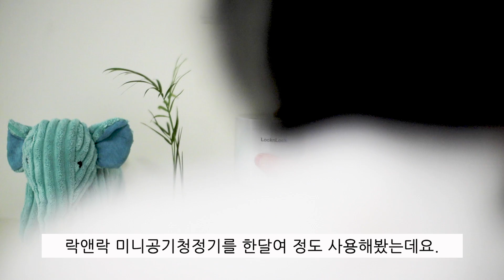구독자이벤트!! 깔끔한 서장훈이 선택한 락앤락 미니공기청정기!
CA인증 받은 락앤락 미니공기청정기를 소개합니다.😁
국민청결남 서장훈씨가 광고모델이시더라고요 ㅎㅎ
저도 한 달간 써본 제품인데요.
미니공기청정기를 찾으시는 분들!
CA인증 받은 락앤락 미니공기청정기 어떠실까요?
미니공기청정기 찾으시는 분들께 도움이 되었으면 좋겠습니다.

더불어 락앤락 미니공기청정기에 관심 있으신 분들은
이메일주소를 댓글로 남겨주세요.
ex) ~~@한메일, ~~@네이버,~~@지메일
실시간 방송을 통해 추첨하도록 하겠습니다!

-이 영상은 락앤락으로부터 소정의 제작비를 지원받아 제작되었습니다.